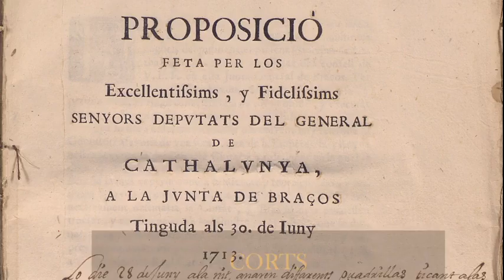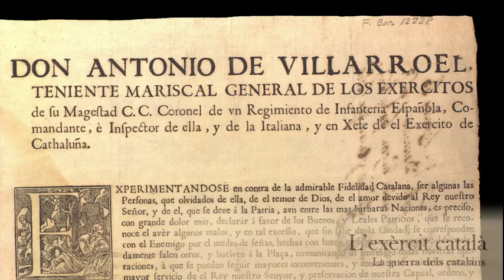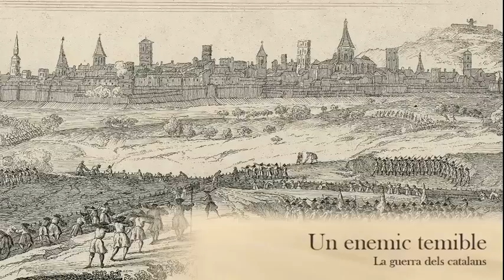4. La guerra dels catalans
Audiovisual centrat en la figura de l'historiador Francesc de Castellví per conèixer els diferents aspectes de la vida quotidiana i el context històric en qual se situa la Guerra de Successió a Catalunya.